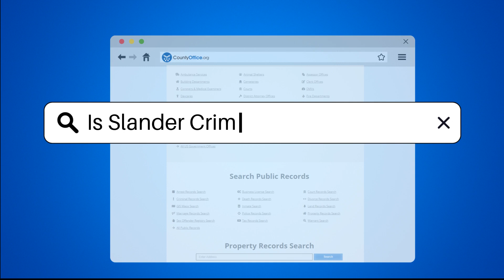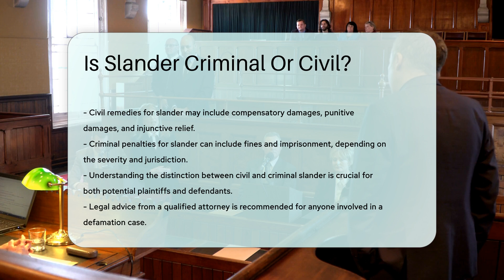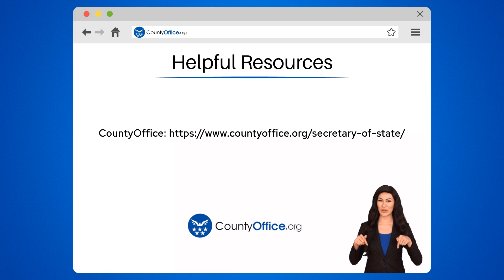Is Slander Criminal Or Civil? - CountyOffice.org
Is Slander Criminal Or Civil? Are you familiar with the differences between civil and criminal slander? In this enlightening video, we delve into the intricacies of slander, particularly focusing on whether it falls under criminal or civil law. Slander, a form of defamation involving false spoken statements that harm a person's reputation, is a significant legal issue that varies by jurisdiction. While most cases of slander are considered civil wrongs, there are instances where it can lead to criminal charges, especially in matters involving public officials or significant public concern.

Understanding the distinctions between civil and criminal slander is vital for anyone potentially involved in a defamation case. This video provides valuable insights into the legal implications of slander, including the elements required to prove a case, potential remedies, and the importance of seeking legal advice from qualified attorneys.